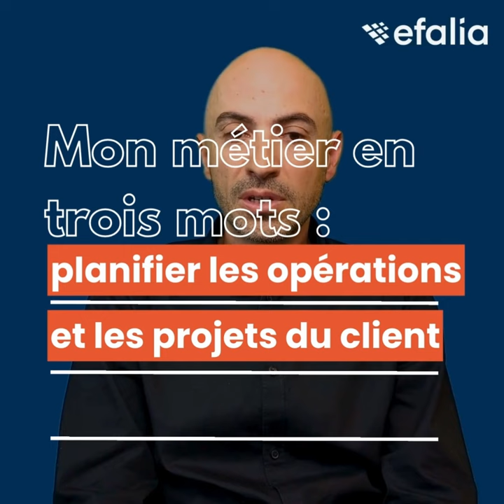Efalia Portraits - Cédric